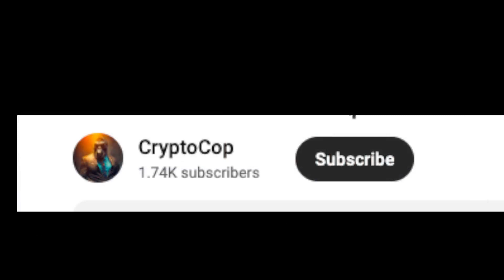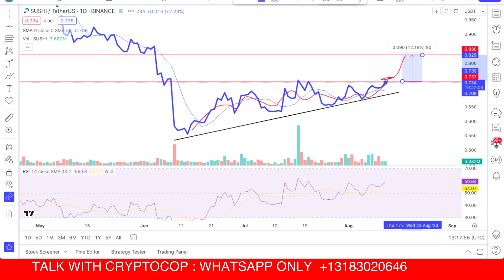Sushiswap | Sushi coin price prediction & Analysis, News Update - 12 August 2023